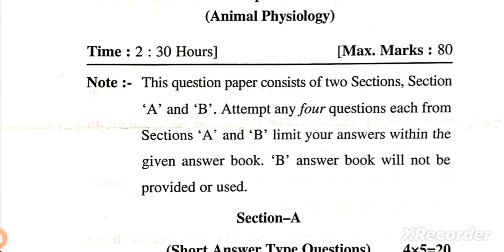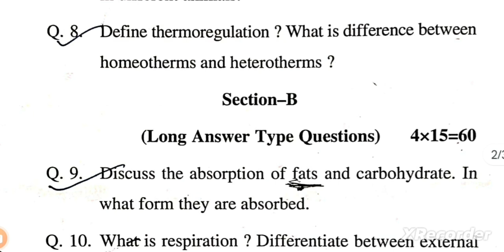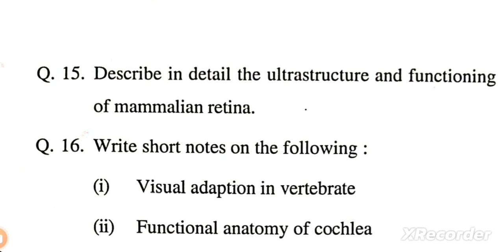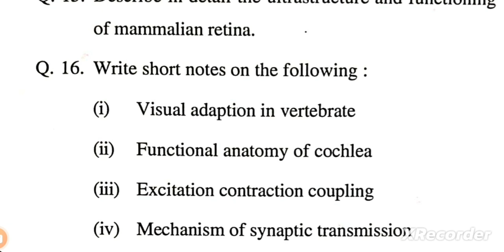296 | animal physiology question paper m sc 2nd sem 2023-24 zoology sdsu